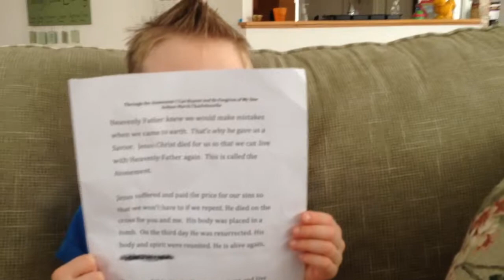Nate's Primary Talk March 2014